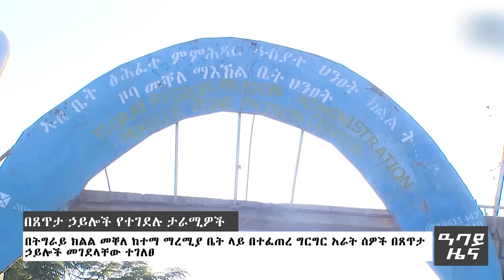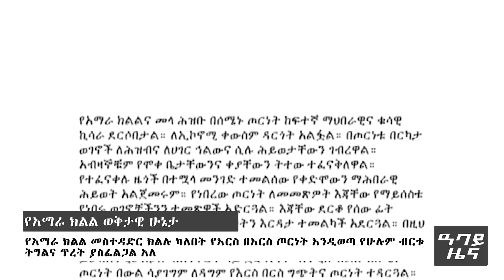የቀን 7 ሰዓት የአማርኛ ዜና - ህዳር 03 - 2016 ዓም - Abbay News - Ethiopia ዓባይ ዜና